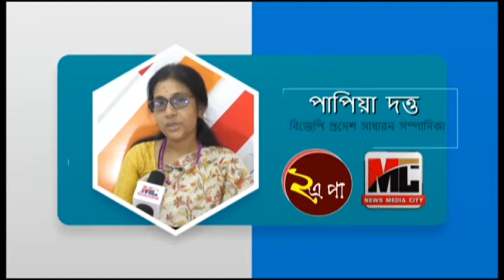আপনাদের শুভকামনা আমাদের আগামী দিনে চলার পাথেয়।২এ_পা।। প্রথম বর্ষপুর্তি ।।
আপনাদের শুভকামনা আমাদের আগামী দিনে চলার পাথেয়।
২এ_পা ।। প্রথম বর্ষপুর্তি ।।